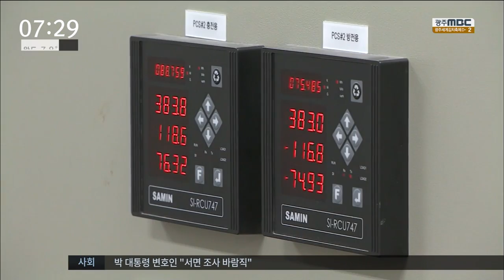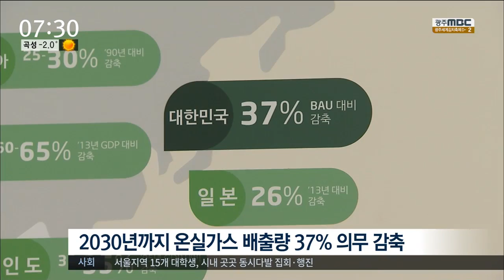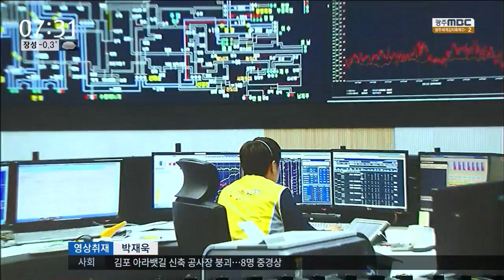[뉴스투데이]파리기후변화협약 발효..선제적 대응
(앵커)
파리기후변화협약 즉 기후변화에 관한
유엔기본협약이 최근 발효되면서
에너지신산업이 더욱 주목받고 있습니다.

미래 전략 산업의 주도권을 선점하기위해
관련업계와 지역간 치열한 경쟁이 예고돼 있습니다.

(기자)

서남해 최초의 에너지 자립섬인 진도군 가사도.

전력 사용량의 80% 이상을
풍력이나 태양광 등
신재생 에너지로 자체 충당하고 있습니다.

한전은 동일한 전력망을
제주 가파도와 울릉도,
인천 덕적도에 구축하고 있습니다.

또 한전과 전라남도는 협약을 맺고
2030년까지 전남 서남부에
원전 5기의 전력 생산과 맞먹는
5기가와트 규모의 풍력발전단지를 조성합니다.

◀ＩＮＴ▶

태양광이나 풍력 등
신재생 에너지를 강화하는 건
지난 4일 '파리기후변화협약'이 발효되면서
'신기후체제'가 가동돼섭니다.

협약에 따라 우리나라는 2030년까지
온실가스 배출량을 37% 감축해야 합니다.

에너지 분야에 지각변동이 예고되면서
지역의 중소기업들도
선제적으로 대응하고 있습니다.

전력 엑스포나 전시회에 참가해
기술 교류를 하는 한편,
컨소시엄이나 파트너십을 강화하며
달라진 기후체제 하에서
에너지 신산업을 찾고 있습니다.

◀ＩＮＴ▶

변수는 정부의 의중입니다.

정부는 조선업 밀집지역의 경제활성화를 위해
울산과 부산 일대에
에너지 산업을
집중 육성하는 방안을 추진하고 있습니다.

이 경우 지역 전략산업인
에너지 신산업과 겹칠 수 있어
영남 지역에 주도권을 뺏길 우려가 있습니다.